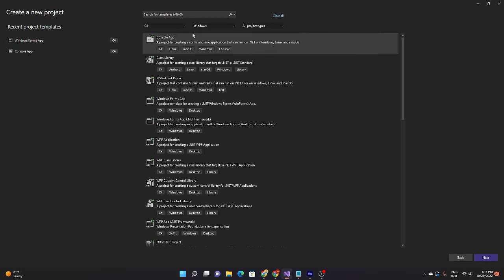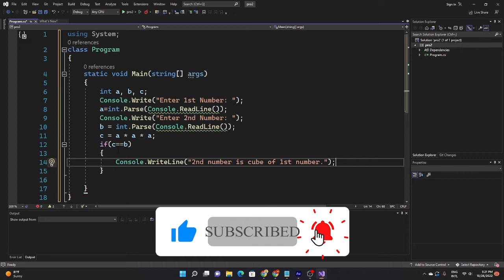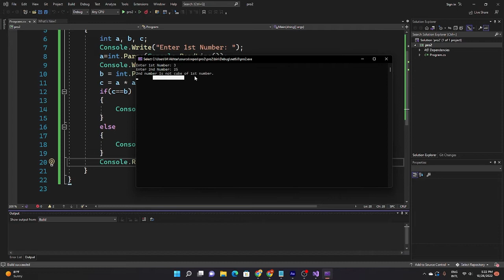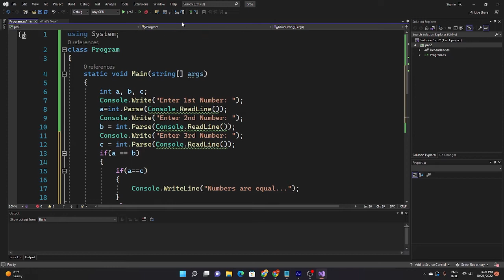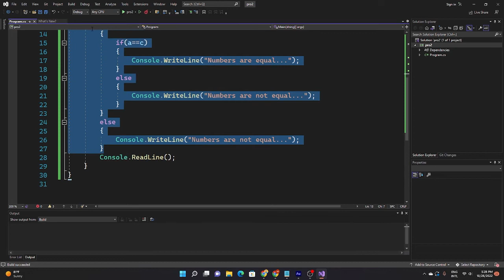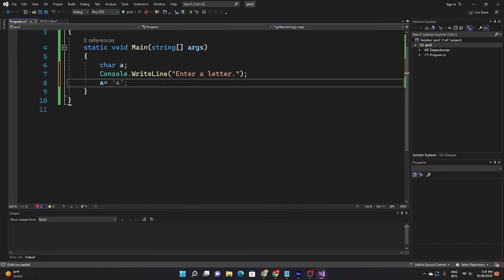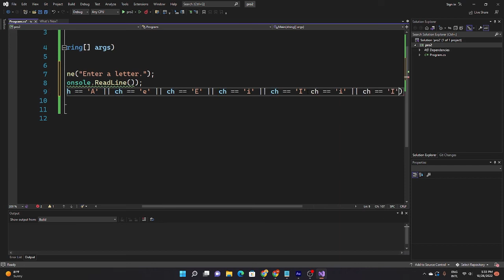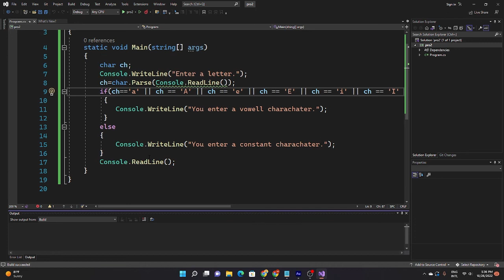4 Important Programs for exam point of view | C Sharp | Similar Services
4 Important Programs for exam point of view | C Sharp | Similar Services

I Earn $100 In 2 Days By Doing a Simple Work From Upwork II 2020 II Similar Services

HOW TO SPLIT ADDRESS INTO CITY, STATE AND ZIPCODE IN EXCEL I 2020 I Similar Services